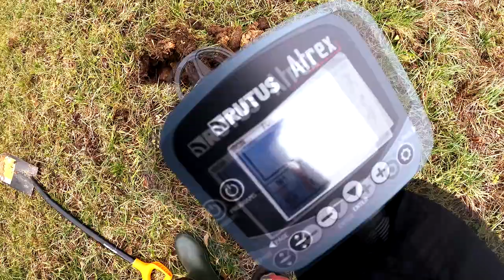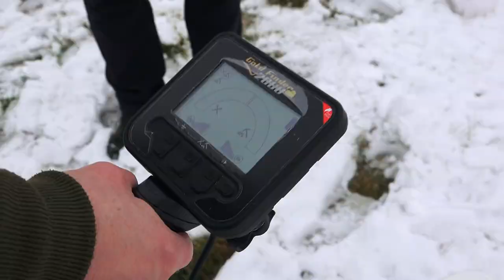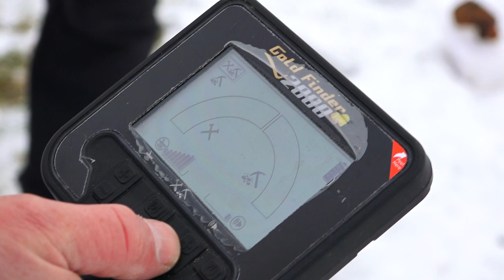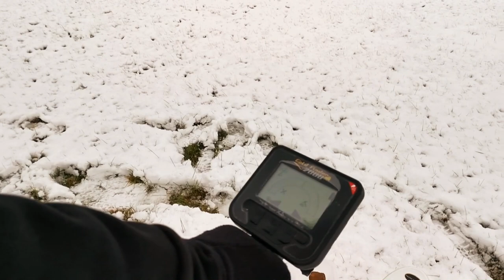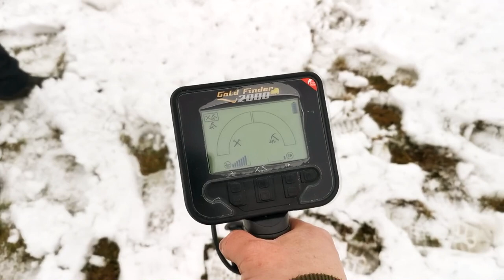Jak znależć meteoryt? Wykopki z Rutusem Atrex.TEST detektora Nokta Makro Gold Finder 2000 [cz.3]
Jak kupić wykrywacz metali na raty?
Poszukiwania meteorytów w Pułtusku. Meteoryt kamienny z Pułtuska. Jak znależć meteoryt?